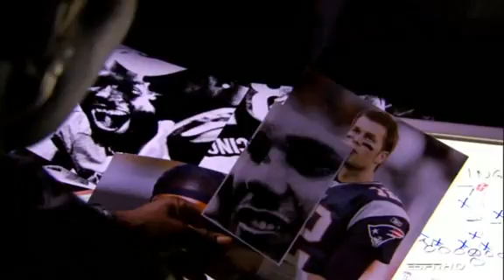2007 Week 4 Patriots @ Bengals 2nd half